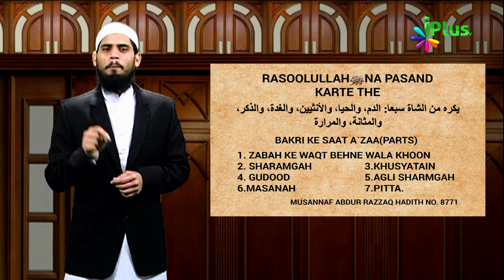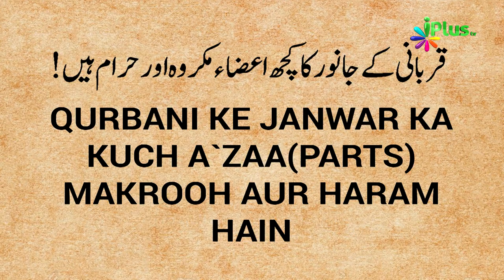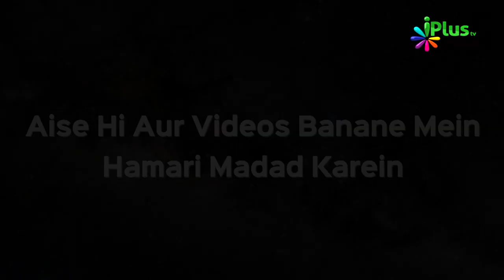Kya Qurbani Ke Janwar Ki 7 Cheezein Khana Makrooh Hai? | Khabrein Islam Ki Adalat Mein 21 | iPlus TV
Kya Qurbani Ke Janwar Ki 7 Cheezein Khana Makrooh Hai? | Khabrein Islam Ki Adalat Mein 21 | Shaikh Hashim Daryabadi | iPlus TV